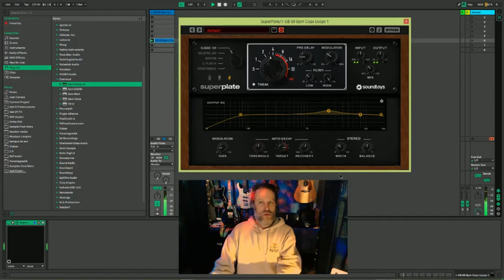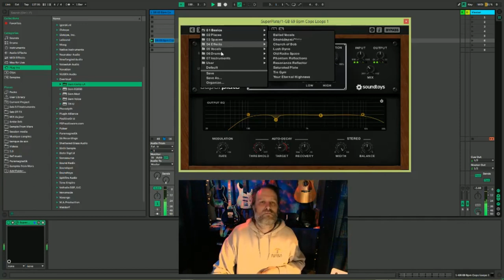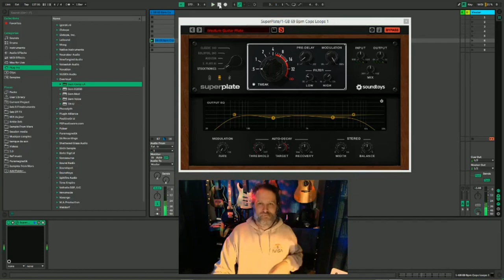Soundtoys Superplate Plugin: Review, Demo, And Test By Earthman Jack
EarthMan Jack is on every Streaming Services

Warning : to enjoy, Listen on studio speakers or good headphones!!!

My first look at the new Soundtoys SuperPlate plugin.
I've always been a fan of Plate reverbs,
and the Soundtoys LittlePlate was my everyday choice for injecting some magic into a mix.

Let's try the new Soundtoys SuperPlate...

Same instant magic, but with more buttons to play.
Soundtoys hits another circuit with this new reverb.

pros :
- Instant analog sound
- all the controls are useful
- many different textures
- very high sound quality as always with Soundtoys

cons :
- a little heavy on the cpu